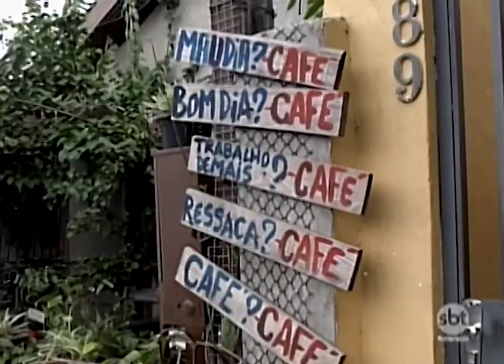Café movimenta a economia regional